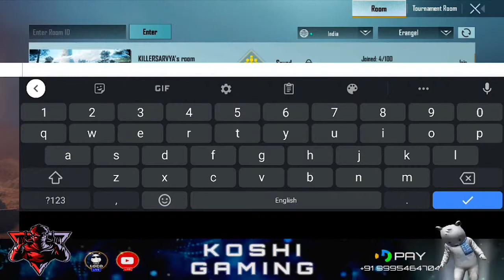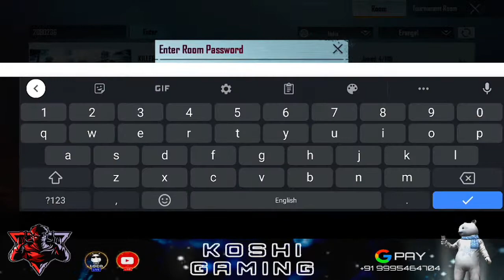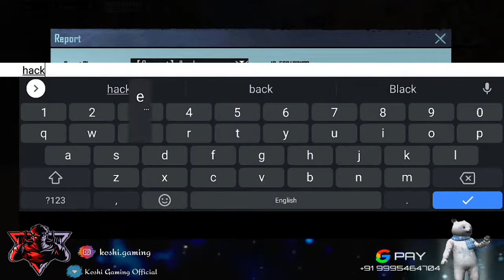Road To 300 Sub | BGMI MALAYALAM LIVE 🐰... || PUBG LIVE || Mallu Gamers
കേറി വാ. 😍
പൂരം കൊടിയേറി മക്കളേ. 🤩🤩

Multi Streaming and recording through laptop using software like  SCRCPY and OBS Studio.

Device  : Poco F1
Claw     : 5 Finger
Gyro     : Full
Clan      : Black Berzerker
IGN       : 乃乃๛KoshiYT
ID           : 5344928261